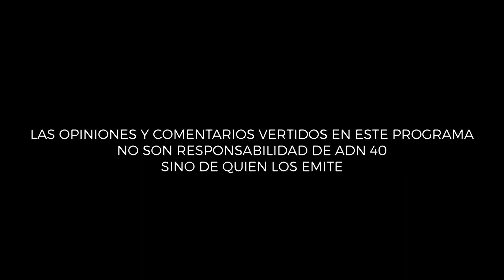Los visitantes ilustres y su importancia en la diplomacia | Punto de Fuga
En esta edición de Punto de Fuga, Raúl Quintanilla y Pablo Hiriart conversan sobre la importancia de la diplomacia y las giras internacionales de personajes clave, así como el recibimiento de dichas figuras.